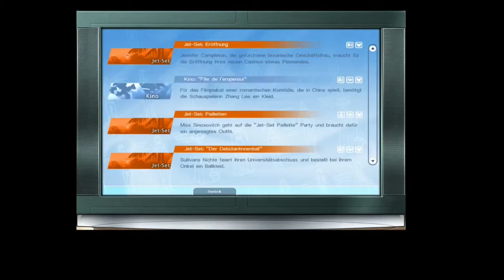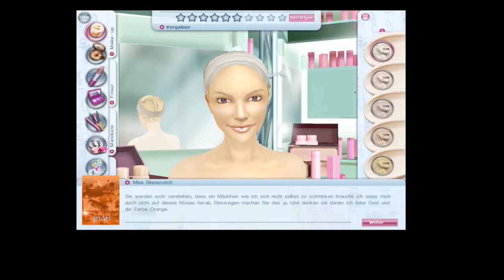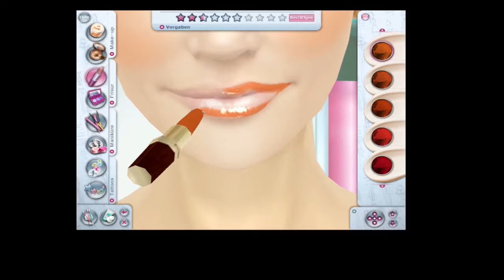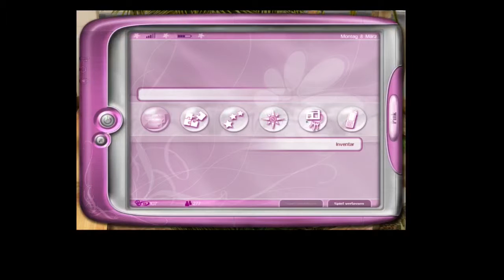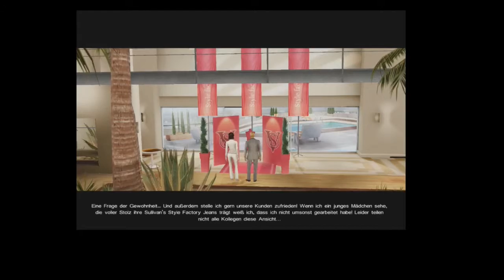[IO] Liebesgeständnis | Sophies Freunde Mode - Designer #14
Clara hat heute eine besonders fordernde Klientin: Miss Sinosovitch, die sich für eine exklusive Party ausstatten lässt.  Nachdem sie den besseren Teil des Tages damit verbracht hat die reiche Jetsettering partyfertig zu kriegen, kommt sie müde und geschafft an Scotts Büro vorbei, der ihr nach einer kleinen Aufgabe ein persönliches Geheimnis verrät.

___INFO___

Miss Seven spielte Sophies Freunde

Published by Ubisoft in 2006 and developed by Lexis Numerique.